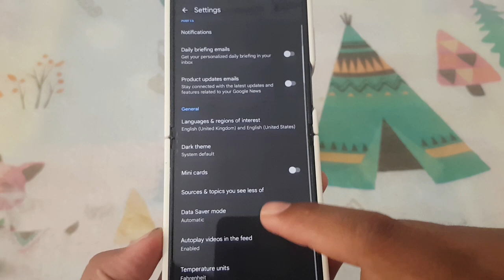Samsung Galaxy Z Flip 5: How to Set Autoplay videos in the Google News feed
Autoplay videos in the Google News feed can enhance your browsing experience by providing dynamic and engaging content right at your fingertips. If you're using Google News on your Samsung Galaxy Z Flip 5 and want to enable autoplay videos in the feed, you can easily do so with a few simple steps. Here's how:

1. **Access Google News Settings:** Unlock your Samsung Galaxy Z Flip 5 and launch the Google News app. You can find the app on your home screen or in the app drawer.

2. **Open News Settings:** Once you're in the Google News interface, tap on your profile picture or initials in the top-right corner to access the settings menu.

3. **Navigate to Video Settings:** In the settings menu, look for an option related to video playback or video settings. This setting may be located under "General settings" or "Preferences."

4. **Enable Autoplay Videos:** Tap on the option to enable autoplay videos in the Google News feed. You may be presented with additional information about how autoplay works and its impact on your data usage.

5. **Adjust Autoplay Preferences (Optional):** Depending on your preferences, you may have the option to customize autoplay settings further. This could include settings such as limiting autoplay to Wi-Fi connections only or disabling autoplay sound.

6. **Save Changes:** After enabling autoplay videos and adjusting any preferences, save your changes by tapping on "Save" or the back arrow to exit the settings menu.

7. **Enjoy Autoplay Videos:** Once autoplay videos are enabled, continue browsing the Google News feed as usual. Videos will automatically start playing as you scroll through the feed, providing you with dynamic content.

By following these steps, you can easily set autoplay videos in the Google News feed on your Samsung Galaxy Z Flip 5, enhancing your news browsing experience with engaging multimedia content.